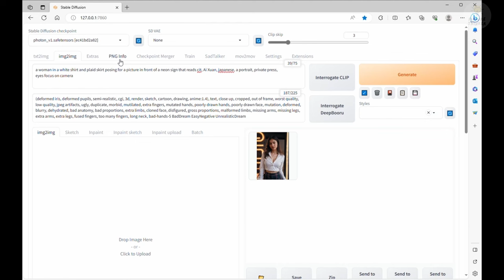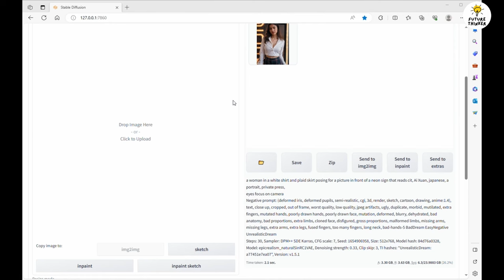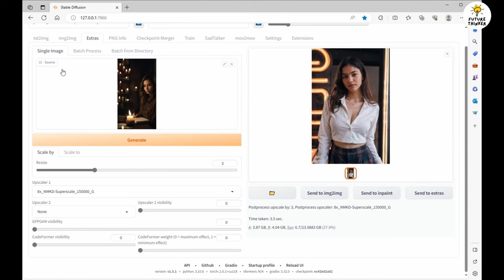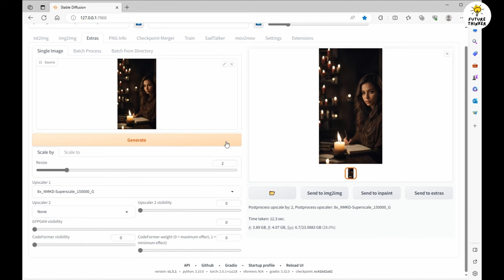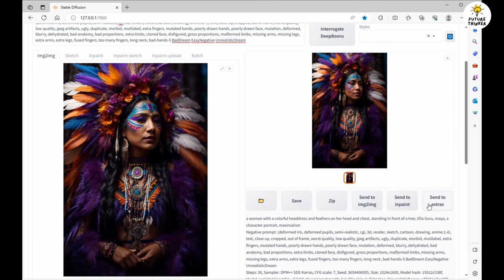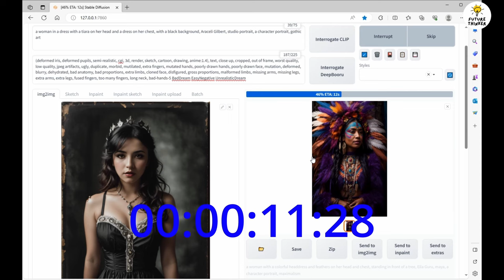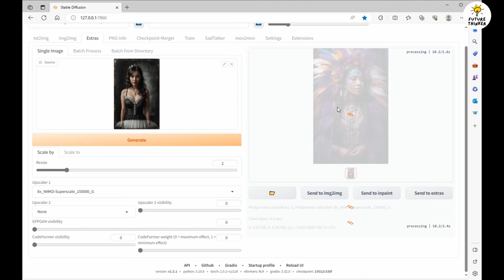How To Use Stable Diffusion To Improve Texture Of Realism Images (Tutorial Guide)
Uncover the secret to transforming AI-generated images into stunningly realistic works of art in this eye-opening tutorial!

Have you ever marveled at AI-generated images but wished they looked even more lifelike? Your wish is about to come true. Join us on a journey into the world of AI image enhancement, where we'll unveil an ingenious trick that can take your AI-generated images from plastic to perfection!

In this tutorial, we'll delve into the magic of Stable Diffusion Automatic 1111 and introduce you to Realism style checkpoint models, including Epic realism, photon, and realistic vision. These models hold the key to elevating the quality of your AI-generated images, making every detail, from skin tone to wrinkles, appear astonishingly real.

Watch until the end to witness the astonishing results of this game-changing trick and discover how to enhance the authenticity of your AI images using an upscale model.

Prepare to be amazed as we navigate through denoising strength experimentation, image scaling, and upscaling to transform AI-generated images into breathtaking pieces of art.

Join us on this AI-enhanced creative journey and elevate your AI artistry to a whole new level of realism!